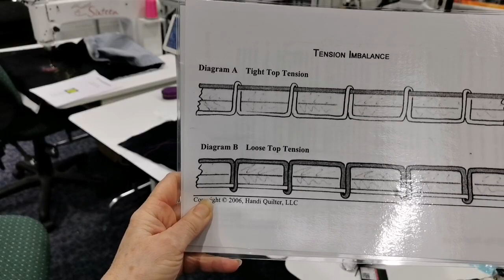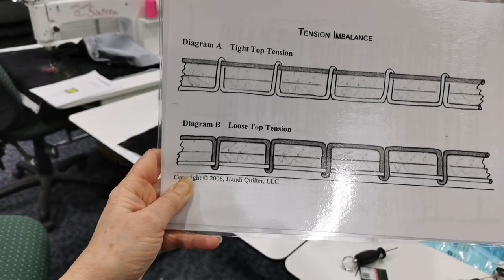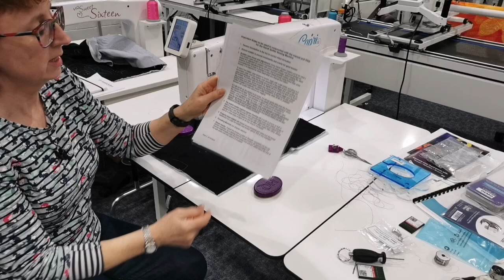Learn about stitch settings on sitdown longarms, twin thread quilting, bobbin winding & more!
In this week's Facebook Live, Liz was flying solo. Despite this it was a non-stop hour long session on the Handi Quilter sitdown longarms!

00:00 Introduction and welcome to Pinhole Quilting
05:30 Capri and information on Preloved Longarms website
07:00 Getting your tension right - bobbin winder, bobbin, bobbincase and the foundation of good stitches
09:50 Setting up the bobbinwinder. Adjusting the tension on the bobbinwinder
18:00 Demonstration on the Handi Quilter Capri - we have new Capris and the seconduser (preloved) one that I demonstrated on. Precision and Cruise/Continuous Settings.
30:00 Sewing with two threads. Manual mode
45:00 Ruler work setting - Cruise and 50 to 100 or 2-3% on the Sweet Sixteen. Micro quilting at 15+ spi and Stitches per minute 400spm plus
50:00 Encoder on the Moxie - how to adjust it if it's skipping stitches
54:00 Demonstration of settings on the Sweet Sixteen with TruStitch